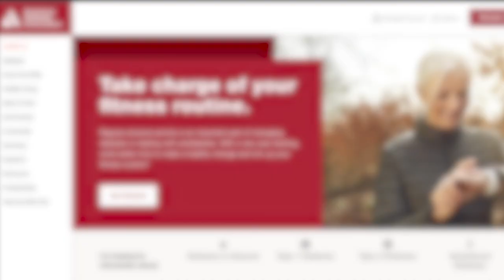PSA: American Diabetes Association Alert Day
The American Diabetes Association Alert day is an awareness day on March 23rd to encourage everyone to take the Diabetes risk test to assess the risk of the disease.  Dr. Fredrick Echols advises everyone to take diabetes seriously by taking the risk test